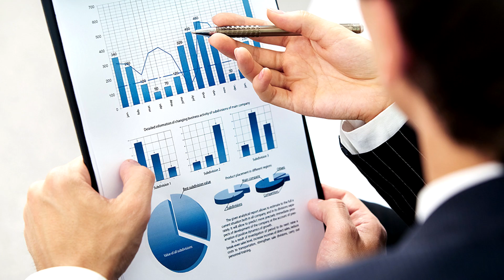Тез бойиб кетиш сирлари Куринг бойиб кетасиз